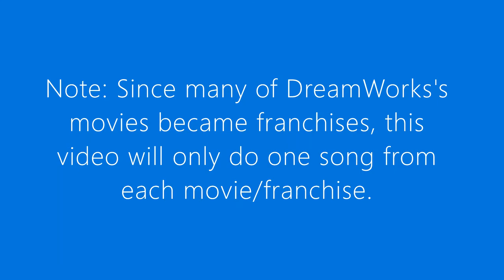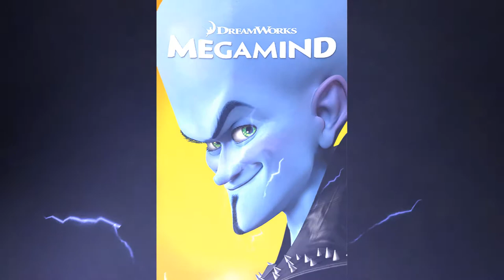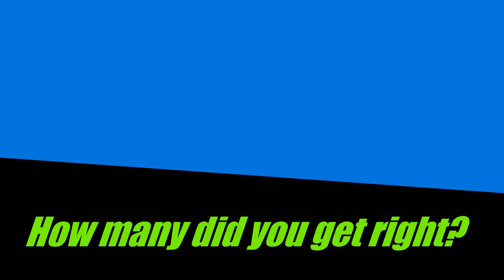DreamWorks Movies Songs Challenge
To celebrate DreamWorks's 25th anniversary, I made this video for you guys. Let's see how well you know the amazing movies DreamWorks brought to us!